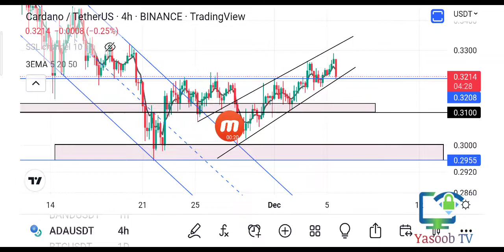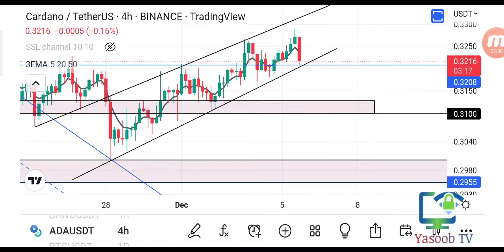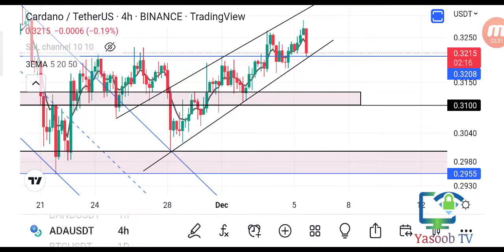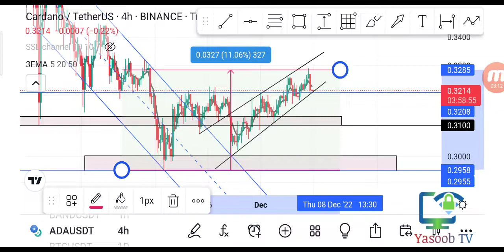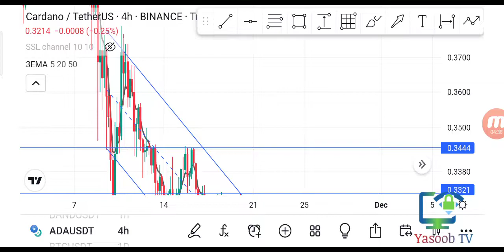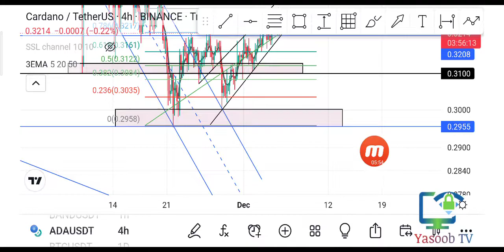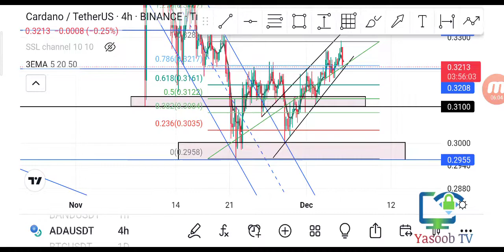ADA Coin Signal, Earn Profit With Long Short| Yasoob TV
bitcoin crash
bitcoin crash 2022
bitcoin
crypto crash
bitcoin news
crypto crash 2022
bitcoin price
bitcoin prediction
bitcoin today
michael saylor bitcoin crash
crash
market crash
bitcoin price prediction 2022
bitcoin analysis day
2022 market crash
CRYPTO CRASH
FTX VS BINANCE
bitcoin
btc
crypto
cryptocurrency
eth
ethereum
altcoin
altcoin gems
altcoin to buy
cryptocurrency news
cryptocurrency trading
bitcoin news today
btc news todayEthereum News Today
eth news todayCrypto News Today
Cryptocurrency news today
Bitcoin Analysis
bitcoin live
Ethereum Live
crypto live
altcoin season
bitcoin
crypto
crypto crash
why crypto market chashing
BTC
FTX
FTT token
FTX token
FTX exchange
Why FTX price crashing
Bitcoin crash
Bitcoin dump
crypto market dump
Bitcoin next move
crypto market update in Hindi
FTX update in Hindi
Bitcoin price analysis
CPI data date
Bitcoin price update in Hindi
Bitcoin next support
Bitcoin target
FTX next support
FTX $15
Bitcoin $20000
Binance acquiring FTX exchnag
FTX exchange update
Crypto Crash
daily crypto market analysis
FTT
SOLANA
BINANC
ftx
bitcoin news
Ethereum price prediction
crypto daily
ETH NEWS
luna classic
Matic
shiba inu
dogecoin
okb token
kcs token
lunc
binance
Binance
LUNC
bnb
binance coincrypto
bitcoin
ethereum
QNT
doge coin
ETH
price prediction
news today
latest update
breaking news
signals
spot
future
al makkah tech
rajeev anand,
crypto news today
crypto news
crypto
marg
cryptocurrency new
cryptocurrency
bitcoin
btc
eth
ethereum
baby doge
dogecoin
polygon
xen
xen crypto
jack levin
xen crypto jack levin
xen crypto strategy
baby doge coin
baby dogecoin
bnb
binance
luna
terra classic
terra luna
ustc
terra ustc
bitgert
brise
token
Coins list November 2022
Top coins for November 2022
Coins to buy in November
Crypto
Crypto coins
cryptocurrency
Crypto update in Hindi
Bitcoin
BTC,Bitcoin November 2022
Crypto update
BTC TA
Bitcoin price prediction November 2022
Theta Network
Theta main net news
Polkadot
Dot
Dogecoin
Doge
Shiba Inu
Shib token
GTO
Giftoo
Top coins to buy for 2022
Doge price prediction 2022
Shiba Inu price target
Polkadot dot price prediction 2022
Crypto Mart
क्रिप्टो मार्ट
How to know Binance next pump coin
Kaun sa coin pump ho sakta hain ye kaise pata karein
How to know which coin will pump
How to know binance next gain coin
Binance New pump coins
Binance next pump coin kaise jaany
Kya binance ka next pump coin Jaan sakte hain
Binance ka kaun sacoin pump ho sakta hain ye kaise pata karein
How to find 100% profit coin
How to find 100% gain coin
Coin pump se pahle kaise buy karein
How to buy coin before pump
BITCOIN 14K Next Move
FTT Crash
Crypto Massive Crash
Bitcoin Next Move
FOMC Meeting Today
Btc Update Today
Crypto Crash Coming
Crypto Crash
info talk with asif
Crypto Crash today
crypto india
bitcoin news
bitcoin news today
crypto news
cryptocurrency news
bitcoin potential bottom
what can be bitcoin bottom
crypto carsh
bitcoin crash today
bitcoin
btc update today
binance trick
binance
pump coin
mlmaman
aman
crypto YouTube
crypto YouTube mlmaman
 crypto YouTube india
ALTCOIN
bitcoin
crypto
cryptocurrency
crypto currency
ftt token
bitcoin
crypto
crypto dump today
crypto dump
crypto dump coming
bitcoin dump today
bitcoin dump coming
ftx exchange
ftt token news
cryptoaman
crypto aman
Future trading
Future trading
 strategy
Binance future trading strategy
crypto Aman
cryptoaman
cryptoaman future trading strategy
future trading technique
how to do future trading
future trading strategy
future strategy
bitcoin
cryptocurrency
satoshi stacker
bitcoin bull run
crypto
altcoin
altcoin daily
blockchain
decentralize
news
best investment
top altcoins
ethereum
tron
stellar
binanc
cardano
litecoin
technical analysis
bitcoin today
when to buy bitcoin
bybit bonus
james crypto guru
altcoins to buy 2022
cryptocurrency news
bitcoin trade
when to buy crypto
bitcoin drop
bitcoin price analysis
bitcoin crash
crypto news
when to buy crypto in binancn
bitcoin drop 2022